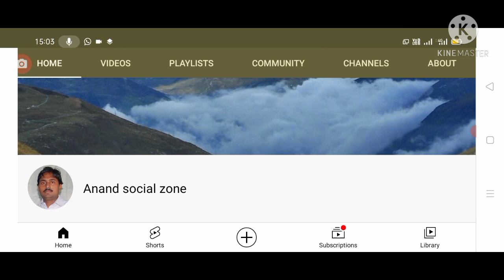breaking news on MPTC, ZPTC elections results AP High court given latest update today.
Hello everyone today update is AP government requesting to High court give permission for MPTC, ZPTC election results.@Anandsocialzone